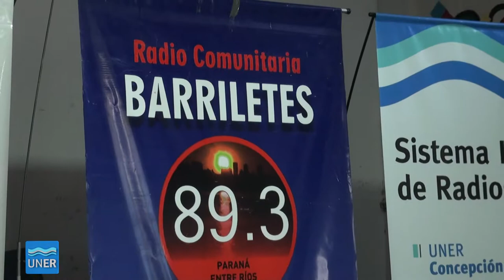Encuentro con los que hacen radio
El “Encuentro con los que hacen la radio” se llevó a cabo el viernes 2 de marzo en la sede de la Asociación Civil Barriletes. Contó con la presencia de Tina Gardella, docente, investigadora y locutora de la Universidad Nacional de Tucumán. Fue organizado por los Talleres de Especialización Audio I y II de la Facultad de Ciencias de la Educación, el Sistema Integrado de Radios de la UNER y la Asociación Barriletes.

La jornada se desarrolló bajo la modalidad de conversatorio y contó con la participación especial de Tina Gardella, docente, investigadora y locutora de la Universidad Nacional de Tucumán, quien se explayó sobre tres ejes: su vínculo con la radio y lo radiofónico; qué es hacer, enseñar, estudiar e investigar en radio y, por último.